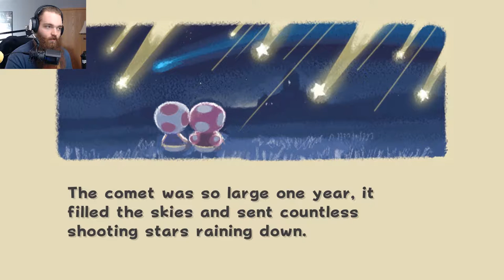Flashback Friday | Super Mario Galaxy w/ GRND Bouldini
Hope you enjoyed! Keep on grinding gangsters!

super mario galaxy
super mario 3d allstars
grnd gaming